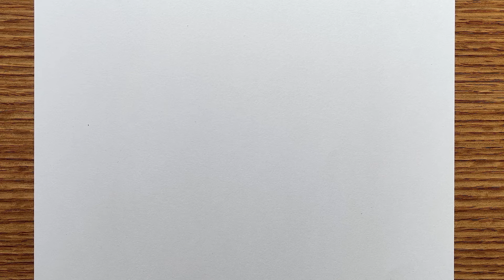Anime sketch | how to draw Pain step-by-step - [Naruto] | Easy drawing ideas for beginners